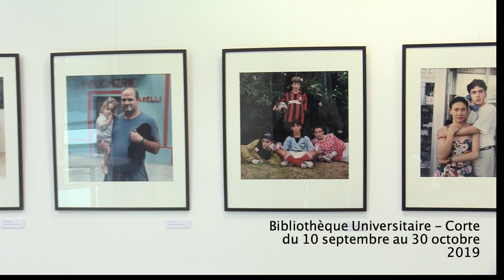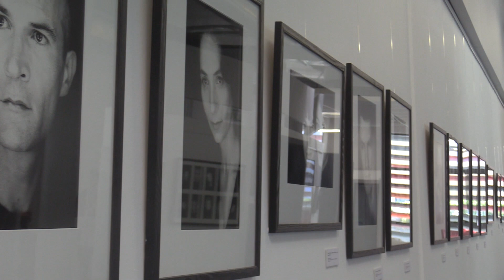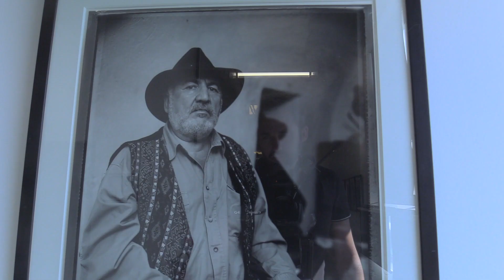Exposition photos : Portraits méditerranéens / Ritratti mediterranii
Exposition photographique du Collections du Centre Méditerranéen de la Photographie visible à la Bibliothèque Universitaire de l'Université de Corse, bâtiment Desanti, Campus Grimaldi, Corte.

Antoine Giacomoni, Jean-François Joly, Jens Rötzsch, Albano Silva-Pereira

A travers quatre regards, les photographies qui composent l’exposition « Portraits méditerranéens, Ritratti mediterranii », s‘attachent à mettre en lumière divers champs esthétiques et
styles photographiques qui participent à la construction du regard.